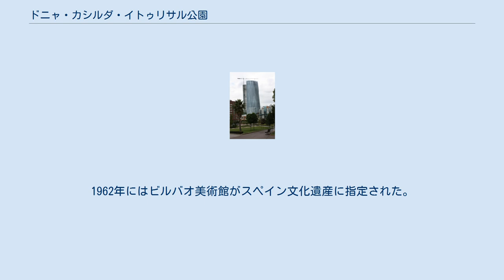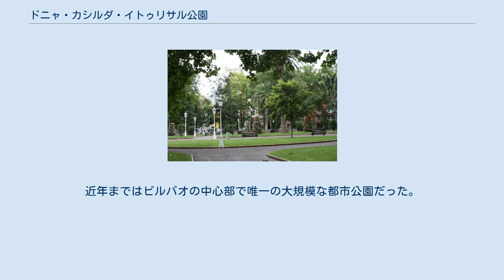ドニャ・カシルダ・イトゥリサル公園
ドニャ・カシルダ・イトゥリサル公園（スペイン語: Parque Doña Casilda Iturrizar）は、スペイン・バスク州ビスカヤ県ビルバオのアバンド区インダウチュ地区にある都市公園。
 名称は土地を寄贈したカシルダ・イトゥリサルに由来している。
ドニャ(Doña)は女性の尊称で、スペイン語のSenola、英語のMrs.とほぼ同じ意味である。
リカルド・バウティダによって設計されたイギリス式庭園であり、1907年に開園した。
スペイン内戦後の1940年には、敷地の東端にビルバオ美術館の建設が開始され、1945年に新美術館が開館した。
これらが理由で、20世紀の間に公園面積はかなり縮小している。
1962年にはビルバオ美術館がスペイン文化遺産に指定された。
現在の公園面積は8.52ヘクタールである。
 樹齢100年以上の木々が植えられている。
西側には蔓が張った東屋に囲まれた噴水があり、中央部にはアヒル、ガチョウ、白鳥など多くの種が生息している池がある。
この池が由来となり、地元ではアヒル公園(Parque de los Patos)と呼ばれている。
近年まではビルバオの中心部で唯一の大規模な都市公園だった。
北辺はアバンドイバラ地区の再開発地区に接しており、ビルバオ・グッゲンハイム美術館、アルオンディガ・ビルバオ、エウスカルドゥナ国際会議場・コンサートホール、イベルドローラ・タワーなどに近い。
ビルバオ・トラムではサビノ・アラナ停留所が最寄り駅である。